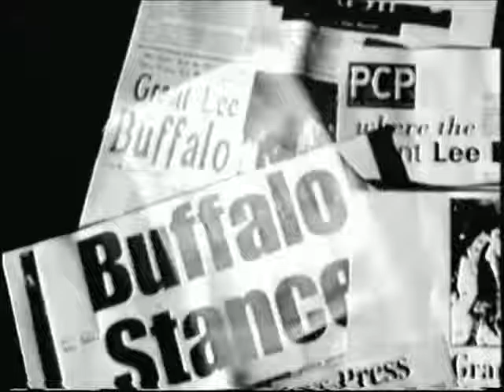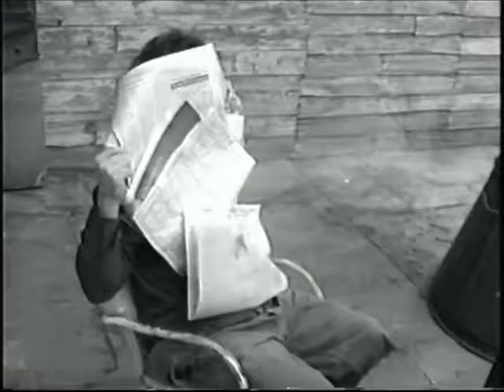GRANT LEE BUFFALO - Wish You Well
As there is no video for this wonderful song, I made this video by taking excerpts from GRANT LEE BUFFALO MOTOR HOME for the fans and to pay tribute to this incredible band.